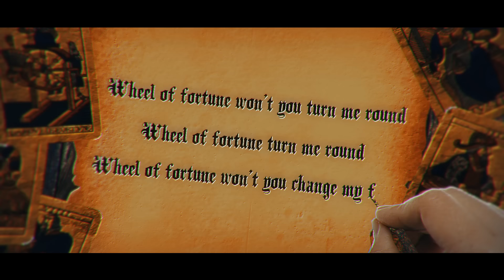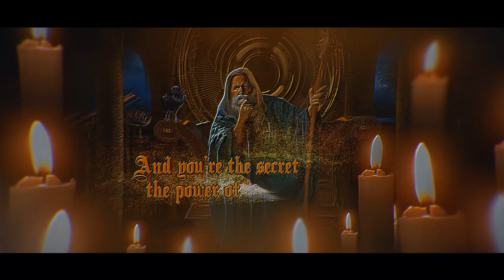BREFORTH - Wheel Of Fortune (Official Lyric Video) 2023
The third BREFORTH single is a special one. WHEEL OF FORTUNE was released the first time on the MAD MAX debut album from1982. So now the circle is closed,  Breforth are digging up this treasure and take the song into the year 2023 with an epic sound and a magic atmosphere. Imagine yourself living in those ancient times where magicians made the rules and this outstanding Power Metal ballad is the perfect soundtrack for your journey in time!

Thrilled and inspired by the "New Wave Of British Heavy Metal" with bands like IRON MAIDEN, SAXON and JUDAS PRIEST he founded his band MAD MAX in 1982. The MAD MAX debut album "Heavy Metal" made crystal clear that musically Jürgen was the guy with the "Metal Heart". 40 years later he presents his authentic mix of his NWOBHM influences and Teutonic Metal!

BREFORTH lead singer Peter Lenzschau, Arne Fleischhut on drums, Erik Blumenthal on lead guitars and Jens Lükermann on bass together with Jürgen are telling you the story of "40 metal years". Push play and follow Jürgen on his journey!

Video concept, design & animation by WANDERLEY PERNA.

BREFORTH ARE:
Jürgen Breforth: Guitar
Peter Lenzschau: Vocals
Erik Blumenthal: Guitar
Jens Lükermann: Bass
Arne Fleischhut: Drums

(Music: Jürgen Breforth, Andreas Baesler, Wilfried Schneider, Uwe Starck & Lyrics: Andreas Baesler)

In ancient times
Magicians made the rules
They knew the secret
Of the cards we call Tarot
Among those cards
There's a picture to reveal
It shows the secret
And the power of the wheel

The wheel of fortune
Is the mystery of life
The never ending act of death and new rebirth
And so the people get used to what they feel
They feel their power

Wheel of fortune won't you turn me round
Wheel fortune turn me 'round
Wheel of fortune won't you change my fate
Wheel of fortune change my fate

Your life is like a ship out on the sea
Sailing for the promised land that you will never see
And when the storms attack with winds of steel
They call the power
The power of the wheel

In ancient times magicians made the rules
They kept the secret while we remained the fools
So live your life the futures at your will
And you're the secret the power of the wheel